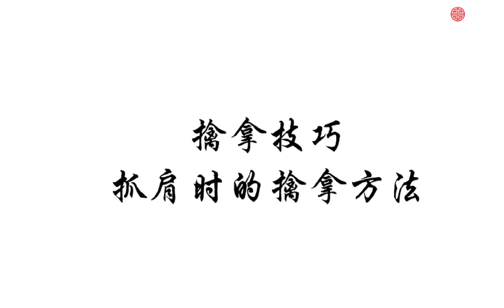被抓肩膀时的擒拿方法